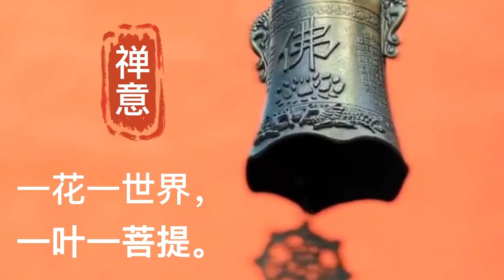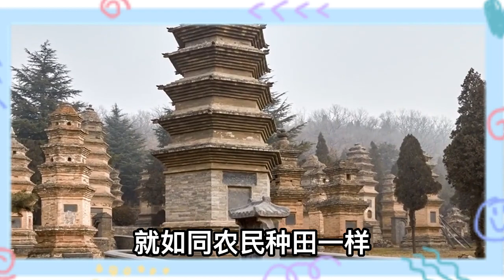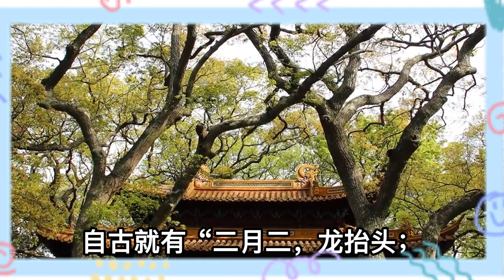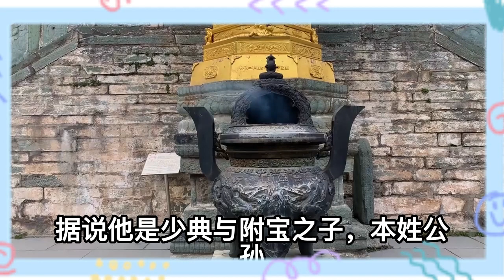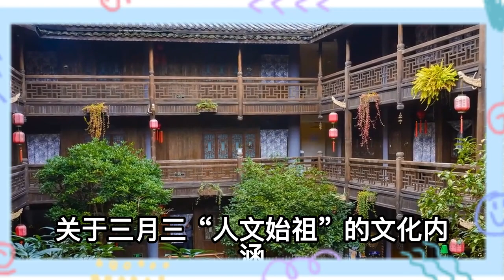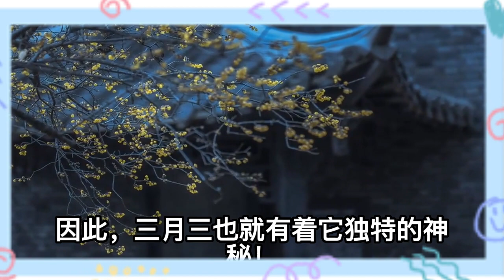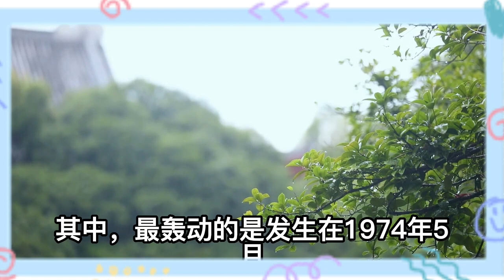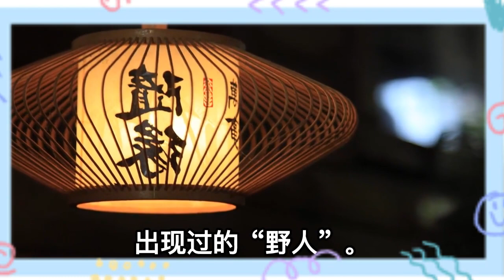禪意：佛家有三種福田，多去播種，好運連連